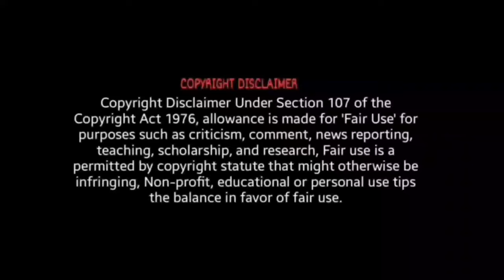Ponniyin Selvan| Episode 43| Pazhaiyarai| Kalki| kkv| Tamil podcast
Episode42